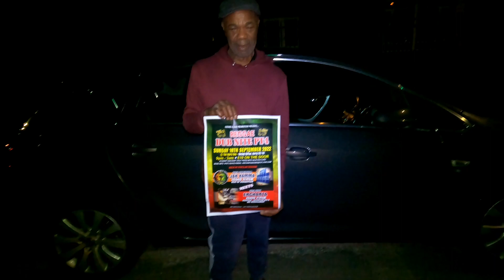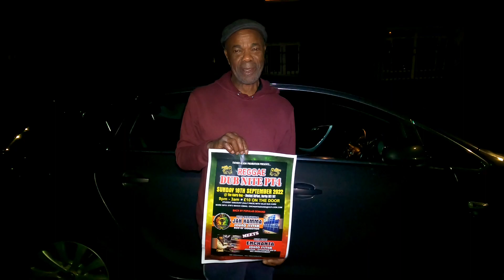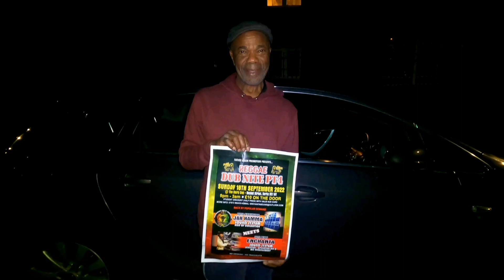Jah Hamma Sound System / Enchanta Sound | Reggae Dub Nite Pt4 @ The Hairy Dog | September 18th 2022🔉